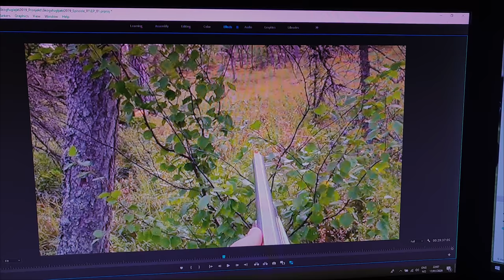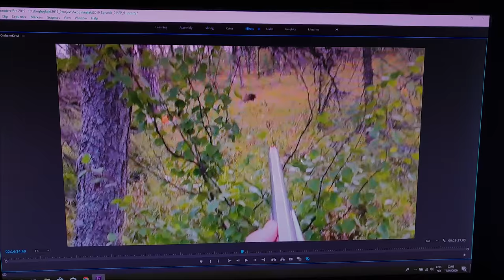ROY & ENZO PÅ SKOGSFUGLJAKT / SKOGSFÅGELJAKT 2019 [EP.01 / SESONG 2]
Hei Folkens!

Velkommen til sesong 2 av Roy og Enzo På Skogsfugljakt!

Dette er første episode fra jaktsesongen 2019.

Det er fortsatt litt uvisst hvor mange episoder det blir. Men planen var å legge ut en episode hver søndag fremover så lenge jeg har materiale å redigere på.

Håper det faller i smak!

Abboner gjerne på kanalen så du ikke går glipp av kommende episoder. ;)

Sjekk også..

Hilsen

Roy & Enzo
skogsfugljakt 2018
skogsfågeljakt 2018
skogsfågel
skogsfugl
tiur
tjäder
metso
capercaillie
black grouse
wood grouse
stående fuglehund
engelsk setter
english setter
gun dog
pointing dogs
birdhunting